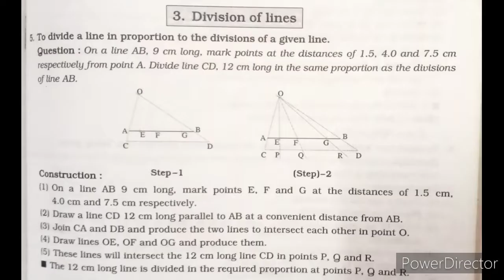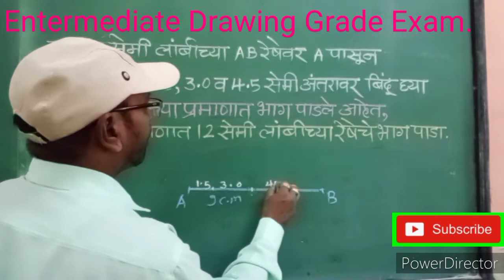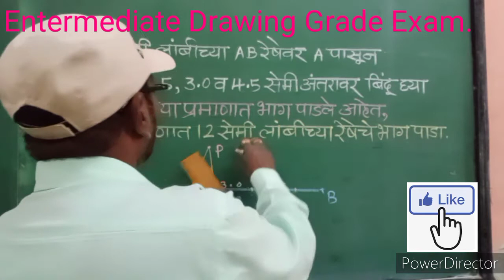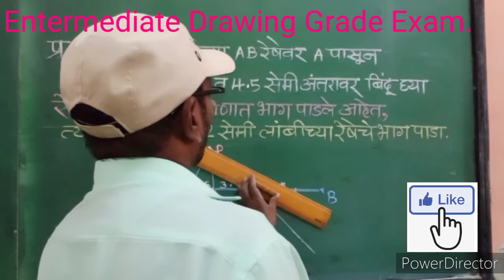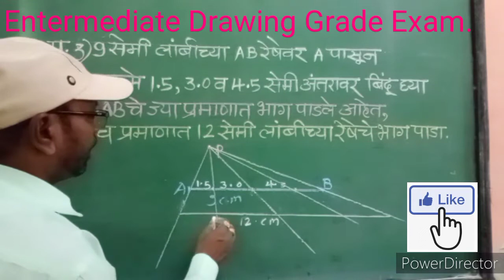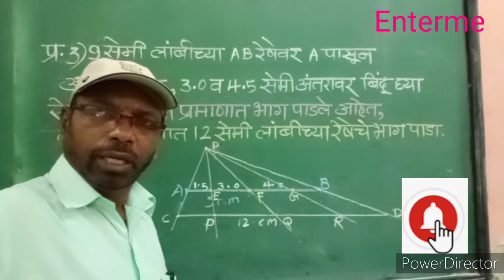Intermediate Drawing Grade Exam-division of linesरेषाविभाजन